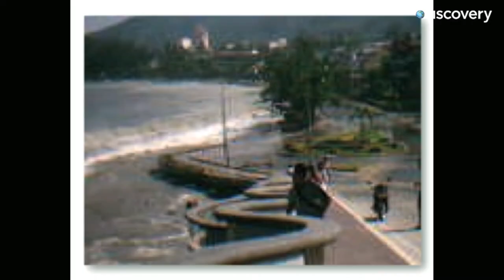Citizen Journalists Capture Tsunami - How We Invented The World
The 2004 Tsunami turns cell phones into both a journalistic device and a way to send photographic proof of survivors.